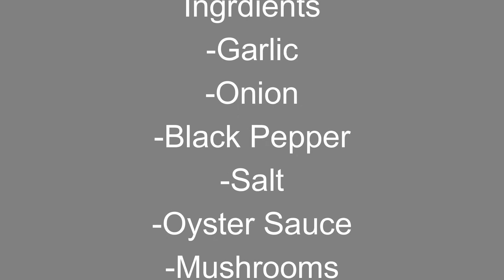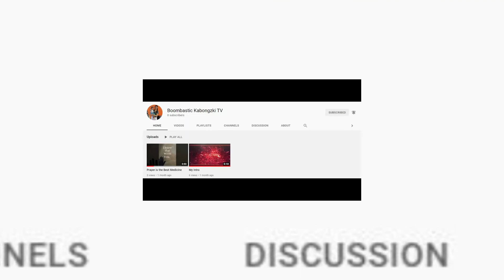Creamy Chicken Mushroom!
Here's a video of us cooking Creamy Chicken Mushroom. We hope that you will like this video and if you like it please press the Like button together with the Subscribe button and turn on the Bell Notification so that you will be notified when we upload a new cooking video!

Ingredients:
-Onion
-Garlic
-Black Peper
-Salt
-Oyster Sauce
-Mushroom
-Nestle Cream
-Chicken